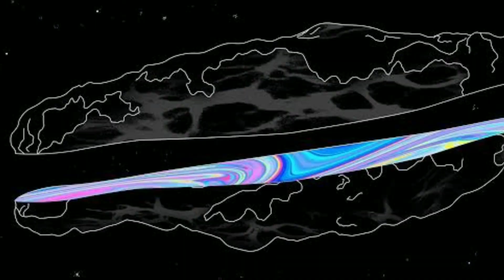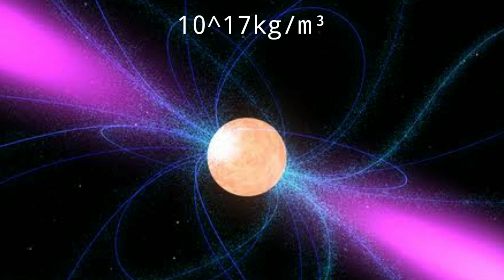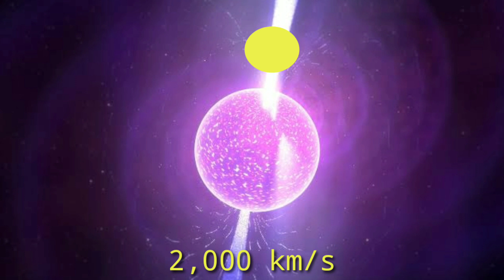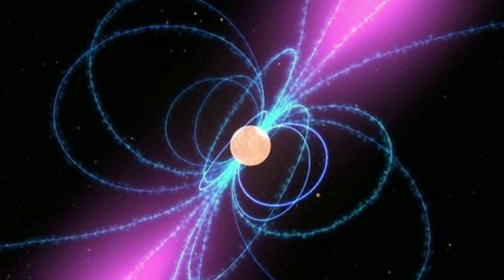Most Interesting and Amazing Facts About Space in Kannada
Hey guys, In this video I've explained about 10 Most Interesting and Amazing Facts About Space In Kannada

👉Music credit